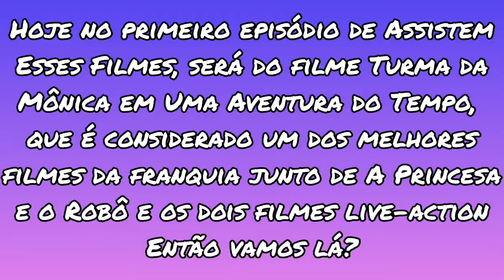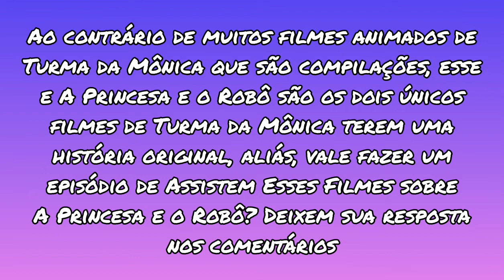Assistem Esses Filmes - T01E01 - Turma da Mônica em Uma Aventura no Tempo